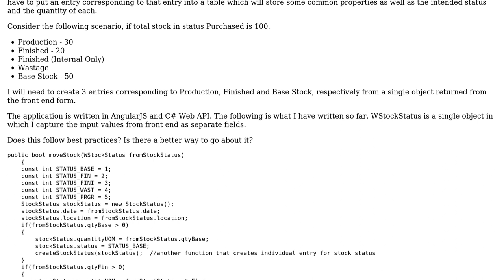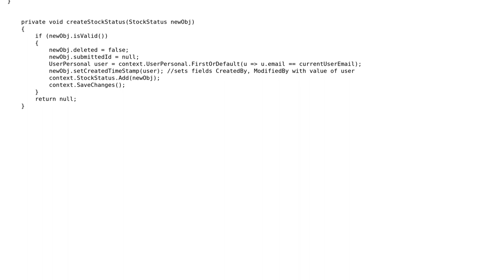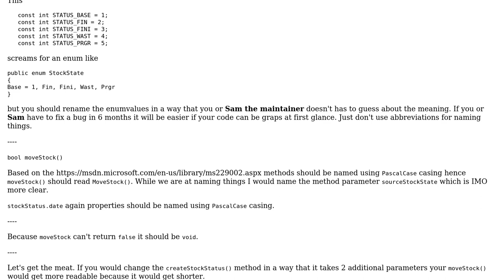Code Review: Create objects corresponding to whichever field has value from among a list of fields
With thanks & praise to God, and with thanks to the many people who have made this project possible! You are responsible for your own actions.